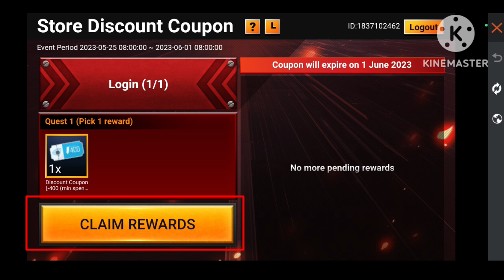free discount coupon event।400 diamond discount coupon।free fire mein discount coupon kaise le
doston is video mein maine aapko bataya hai free discount coupon event ke bare mein ki Kaise aap log free fire mein free discount coupon le sakte hain

Modle                         oppo Reno 7 (5G)
Ram                            8GB + 5Gb Expention
Internal Stroge          256 GB
Processer                   Mediatek  Dimensity City 900
Display                       Amoled Display( 90Hz )

About Me
Hii Dear Friends
I'm Balmikee Rajak From Bihar (india)